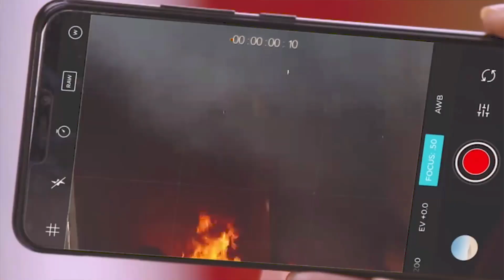HUZUNI: MAITI YAOKOTWA MTONI IKIWA IMENASA KWENYE MAWE, KAMANDA AELEZA - "HATUJUI AMETOKA WAPI"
Jeshi la zimamoto na uokoaji mkoani Njombe kwa kushirikiana na wananchi mkoani humo wamefanikiwa kuokoa mwili wa mwanaume anayekadiriwa kuwa na umri wa miaka 50 kwenye maji ya mto ruhuji ambaye hajafahamika ni mkazi wa eneo gani mwili wake ukiwa umenasa kwenye mawe  ya mto huo.

Aidha tukio hilo limetokea kwenye mto eneo la njiapanda ya barabara kuu ya kuingia mjini Njombe na njia ya panda ya barabara ya kutoka Njombe kwenda wilayani Makete.